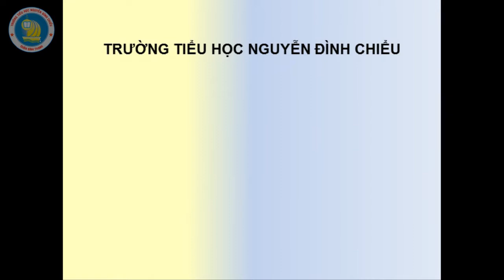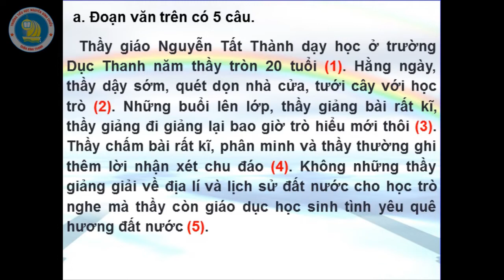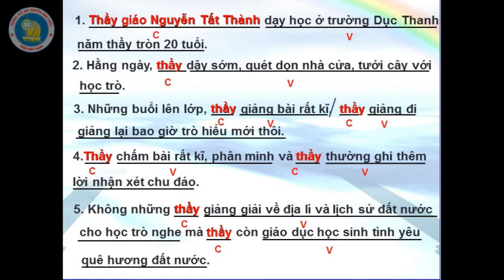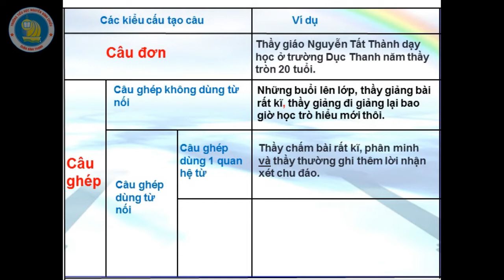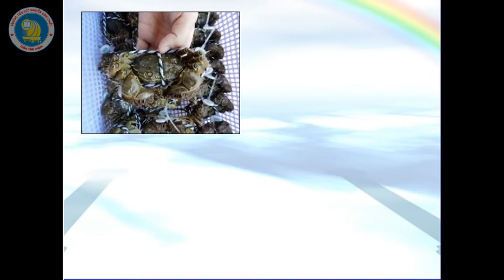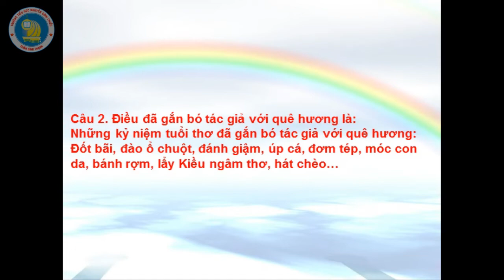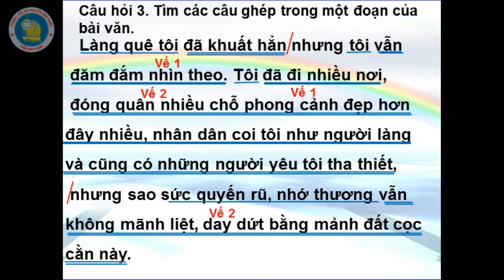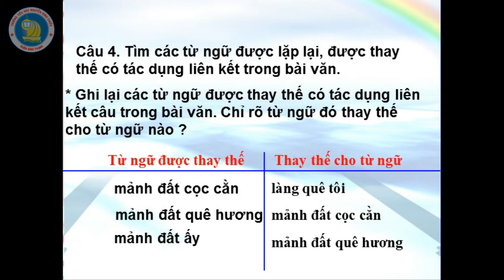Luyện từ và câu 5 - Ôn tập giữa kỳ 2 Tiết 1, 3